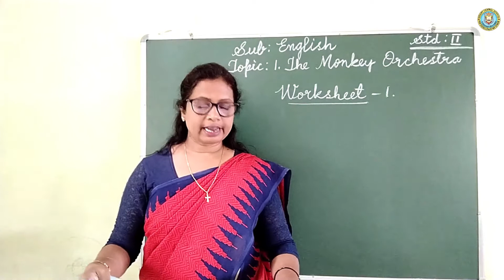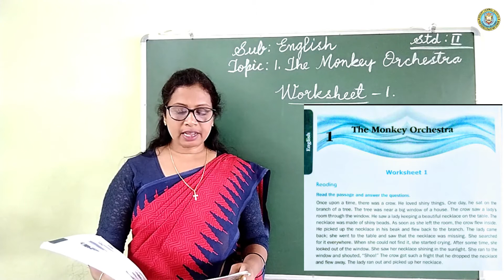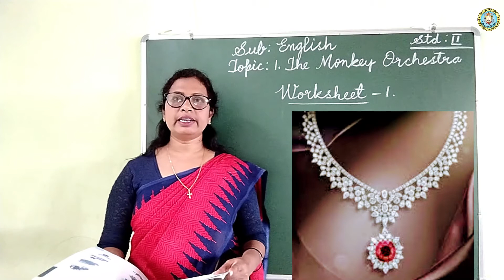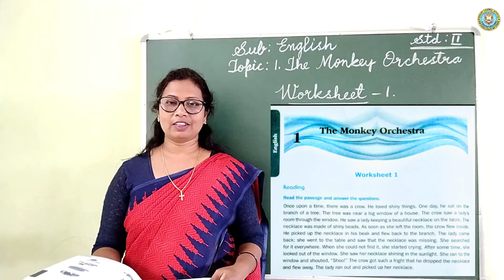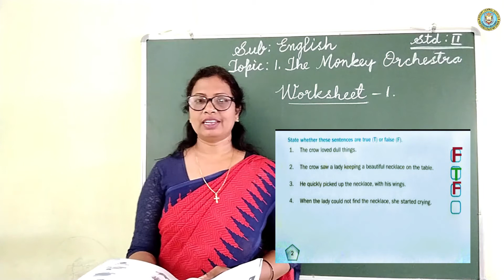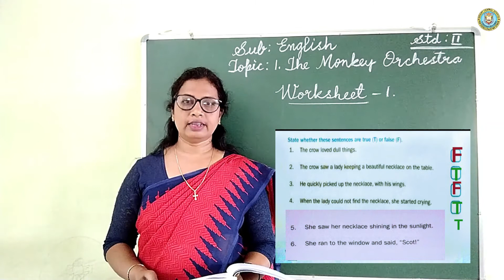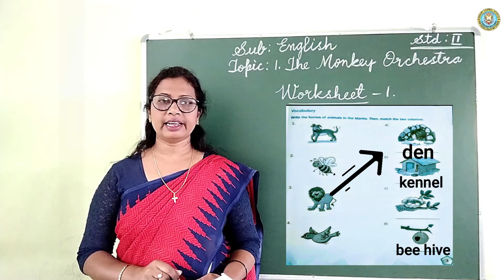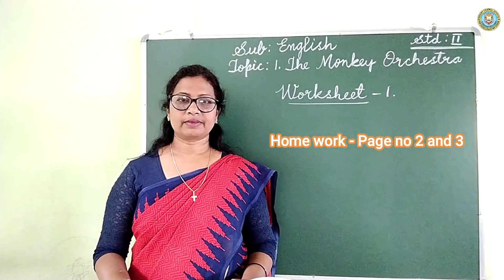Grade 2 |English | Worksheet 2 | MOUNT CARMEL SCHOOL, SHIVAMOGGA